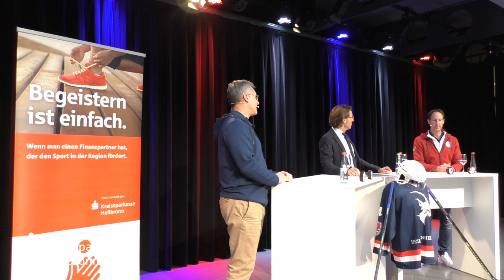Kultursofa - Heilbronner Falken Talk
Der Heilbronner Unternehmer Steffen Schnizer, der auch als Stadionsprecher des Eishockey-Zweitligisten bekannt ist, im Gespräch mit dem neuen Headcoach, dem Schweizer Michel Zeiter, und dem neuen Falken-Manager, Stefan Rapp. Neue Männer, neue Saison – und die startet am 6. November.